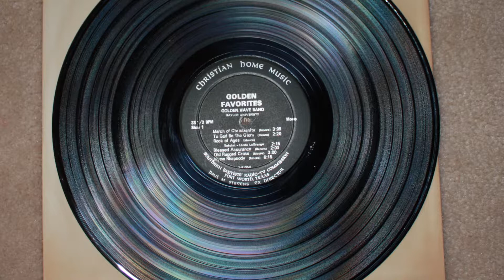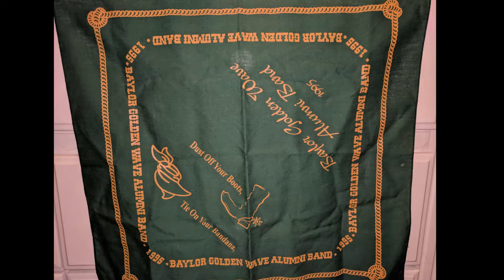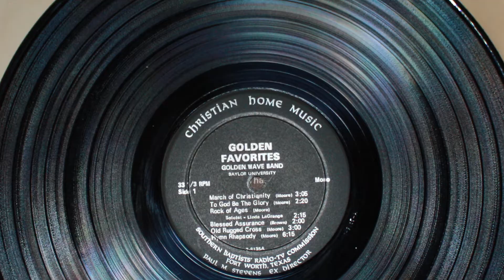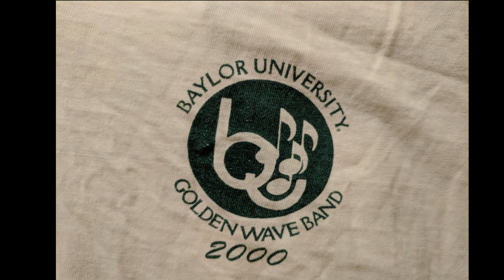Dawn Of Peace - Baylor University Golden Wave Band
From the Liner Notes:

Recognition of Donald I. Moore as a composer began while he was working toward a degree in Music Education at the University of Michigan following World War II.  At that time, William D. Revelli of the University of Michigan performed several of his compositions and called them to the attention of the music publishers.  Mr. Moore came to Baylor University in 1948.  He is constantly in demand as a guest conductor and clinician of bands, and he has traveled extensively in this capacity.  In 1965, Mr. Moore was elected as the official band director for the Baptist World Alliance.  He has published thirty compositions and five anthems for band.  Five of the hymns for this album were especially arranged by Mr. Moore.  Two other selections for the album were arranged by his former student, Charles Brown.

Bands play a major part in the success of the music program at Baylor University.  The personnel is selected by auditions and is limited by considerations of balance and proficiency.  The Golden Wave Band feels greatly honored to have been selected as the feature organization of the Nation-wide Conference of Southern Baptist Musicians in Louisville, Kentucky, playing four different programs there in two days.

Baylor University is a co-educational institution operated by the Baptist General Convention of Texas.  Founded in 1845 by the Congress of the Old Republic of Texas, Baylor was named after Robert Bledsoe Baylor.  The school was moved from Independence, Texas to merge with the Waco University in 1886.  Other campuses are located in Houston and Dallas, Texas.  Dr. Abner V. McCall is president.  There are more than 8,000 students enrolled in the three schools.